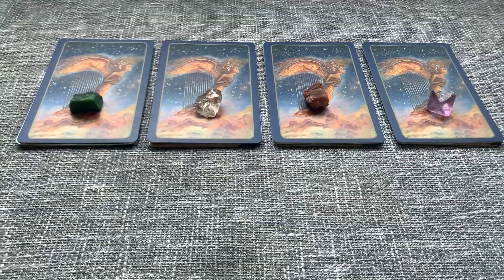【PICK A CARD】你和TA的关系近阶段需要注意些什么？感情互动视频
general reading仅供参考娱乐